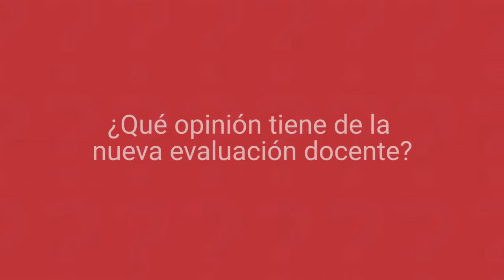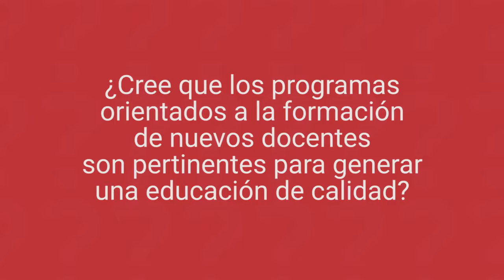¿Son pertinentes la evaluación y los programas de formación docente?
Nancy Palacios Mena, ganadora del Premio Compartir al Maestro en su edición 2015, nos habla sobre su perspectiva acerca de la nueva evaluación docente y la pertinencia que hay en los programas de formación a nuevos maestros.